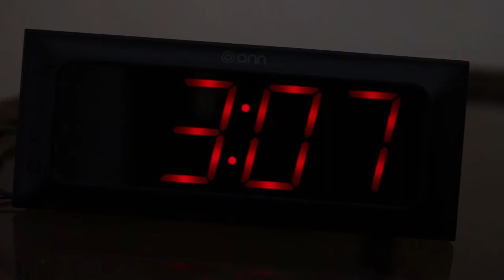Super Jesse (Little Jesse) & (Freddy & Bonnie)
On this plush episode of Jesse's World, Little Jesse, and FNAF plushies Freddy and Bonnie are watching a Superman (Man of Steel) movie. After they all go to bed. dreaming begins with an exciting adventure! Watch what happens to PLUSH BONNIE AND PLUSH FREDDY!

These adorable plush characters who are seen on various Youtube channels such as Mario Muffet Adventures and SLYP1E are now part of our cast and will be seen as regulars on our channel.

Would you like a shout out from Little Jesse or one of your favorite plushy characters including our newest FNAF (Freddy, Bonnie, Foxy  & Chica) characters? Give us a video idea that we will like and accept and we'll give you a shoutout!!

Share our PLUSHIE EPISODE videos with your friends by texting the video link to them, sending it on Instagram, Twitter or just telling them to look up our channel. We have great things and surprises planned for the future, but we need to grow first!

Our channel is FAMILY FRIENDLY KIDS YOUTUBE channel and meant for all to enjoy regardless of your age. Like the MARIO MUFFET ADVENTURES (MMA) channel who keeps it clean which we admire, we also don't promote offensive material.